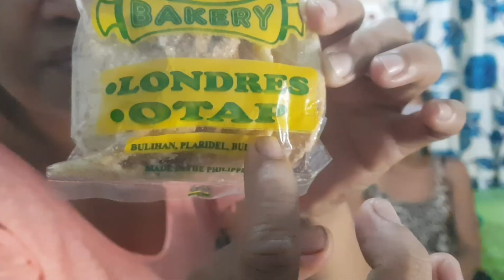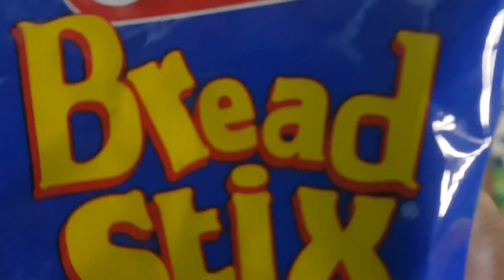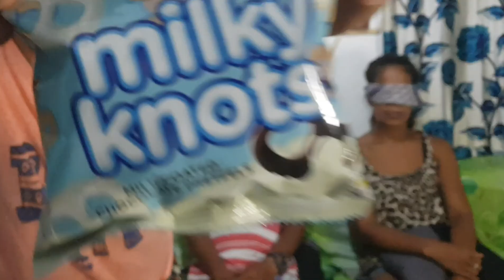GUESS THE SNACK CHALLENGE